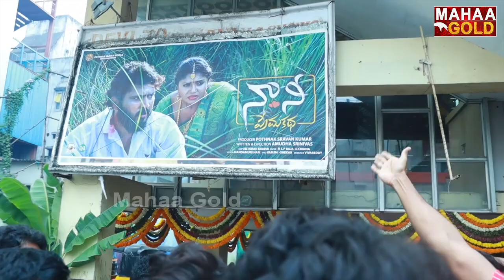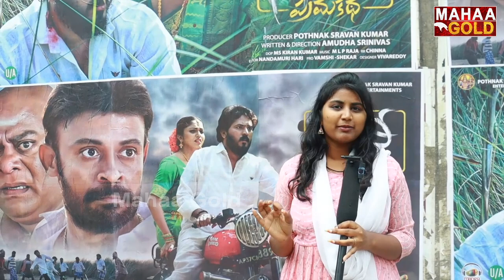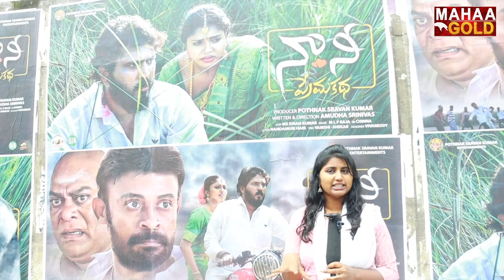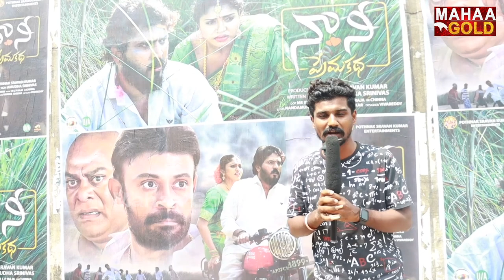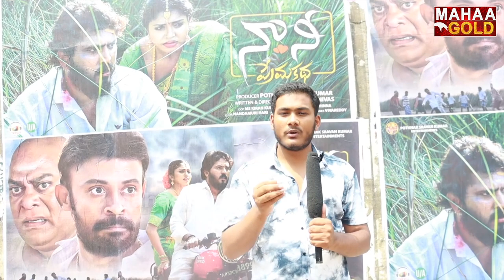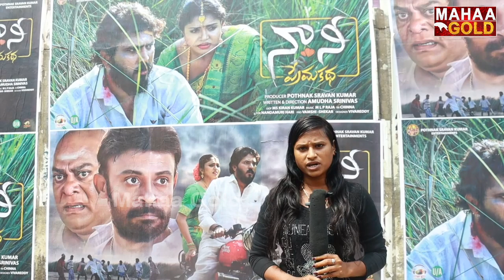Naa Nee Prema Katha Movie Public Talk | Latest Film Updates | Mahaa Gold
Watch :
Mahaa Gold is YouTube Channel and All Tollywood & Bollywood events and news like audio releases, press meets, success parties, exclusive interviews and live hangouts with your favourite stars. Everything about Telugu, Tamil, Kannada, Malayalam & Hindi movies like posters, motion posters, first looks, teasers, trailers,promos, songs, jukeboxes, lyric videos, spoofs and scenes. Special attractions like Meet the star, Celebrity Interviews and many more.